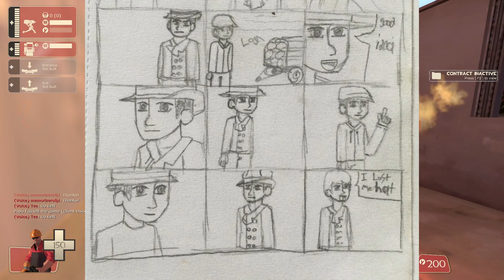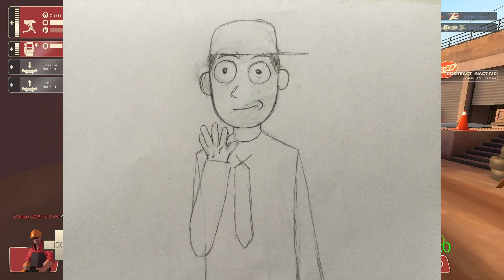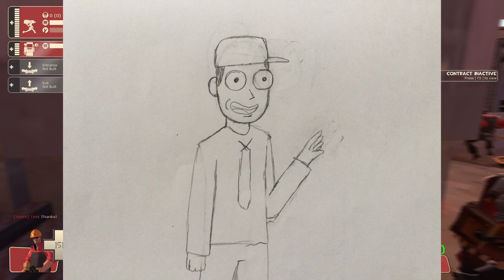my drawing of my characters #7 Plus an update why i haven't upload in a while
just showing drawing of my character. plus trying rick and morty style.

bruh

i hope you enjoyed the video and have a nice day